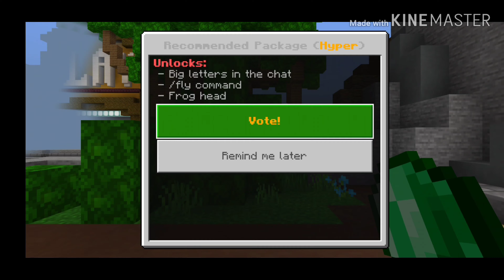Showing people how its done not really [Hyperlands Bedwars]